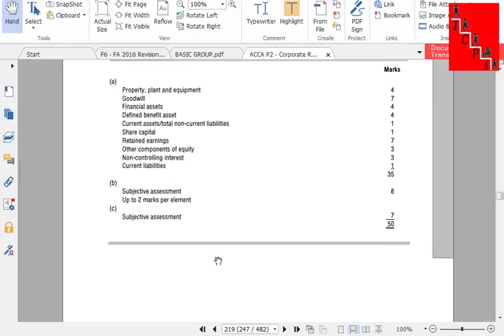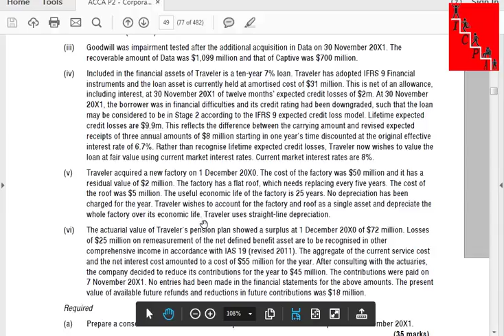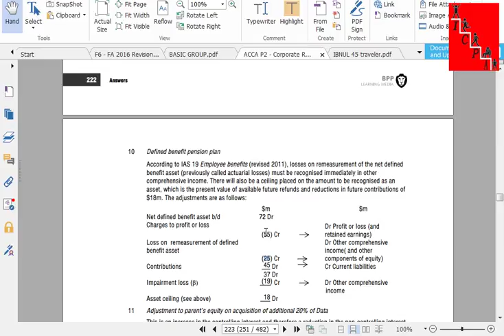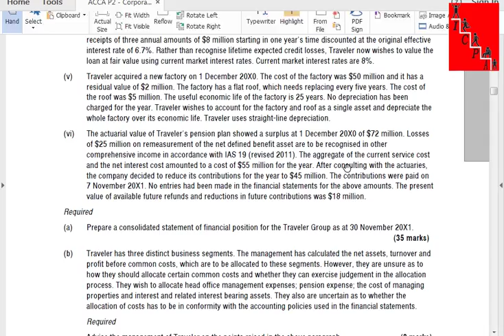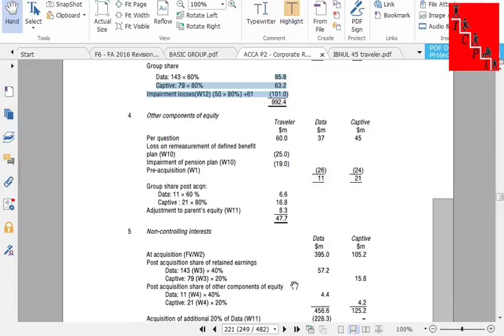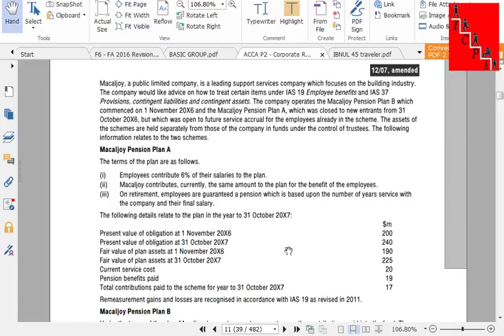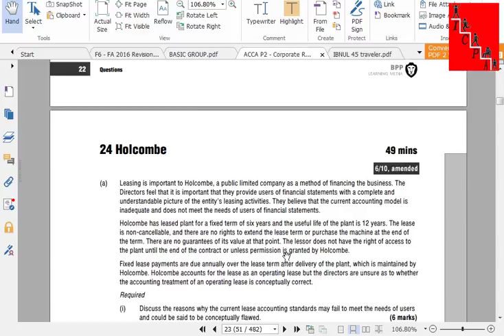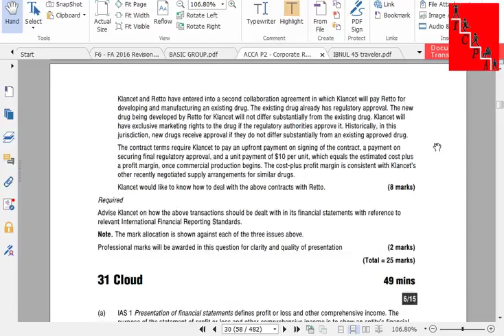P24 2 18 1